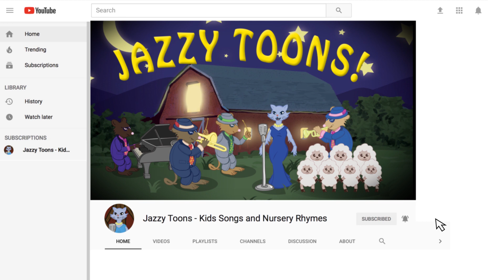The Potato Sweet | Jazzy Toons | Award Winning Children's Music | Mother Goose Jazz Band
Sit back and hold on as Sonny and the band bring to life The Mother Goose Jazz Band’s fun original composition “Potato Sweet” from their critically acclaimed album “Go With the Flow”. The Jazzy Toons – Kids Songs and Nursery Rhymes channel is devoted to bringing high quality music videos’ for kids to watch, dance and sing along with. Our YouTube channel is the perfect place to go for amazing free kids music and nursery rhymes for children. If you’re looking for fun kids songs to sing along too, kids dance music, toddler music videos, or just some quiet nursery rhymes for babies; this is the place! Children’s songs and baby songs lyrics can tend to be very repetitive and difficult for parents to tolerate at the frequency that young children desire. This nursery rhymes youtube channel is intended to give parents access to high quality songs for kids both they and their children can enjoy together. Parents will love the nurturing and educational experience these children songs provide their children.

This video showcases one of the most versatile foods ever discovered. The potato. This fun children's song and music video always puts a smile on kids faces. An extended version of this song will be produced as a video eventually and will include a beautiful opening movement that describes the discovery of the potato by Spanish explorers.

The Mother Goose Jazz band has been creating high quality music for kids since 1981. Josh Greenberg and co-writer Bill Vitek conceived of the idea of mixing traditional children’s songs with the playful sounds of Jazz. The result was three albums of very high quality childrens music that is appealing to the most sophisticated of musical tastes.

Their albums have won awards from The American Library Association, Parent's Guide to Children's Media, Oppenheim Best Audio, Critics' Choice Award from Family Life Magazine, and were Amazon.com's #1 Emerging Artist release for Children's Music and Jazz in 2000.

Produced by: Throw3 Productions LLC

Animatics: REXRAM Media

Director: Jordan Blit
Background Art: Chris Slavin
Contributing Animators: Matt Cerini & Kenny Rosen

Words, Music, and Arrangement: Josh Greenberg
Lead Vocal: Josh Greenberg
Guitar: Chuck D'Aloia
Bass: Ed Tourgé
Drums: Gene Garone
Alto and Tenor Sax: Josh Greenberg
Baritone Sax: Nat Fossner
Trumpet: John Hines
Trombone: Jeff Roberts